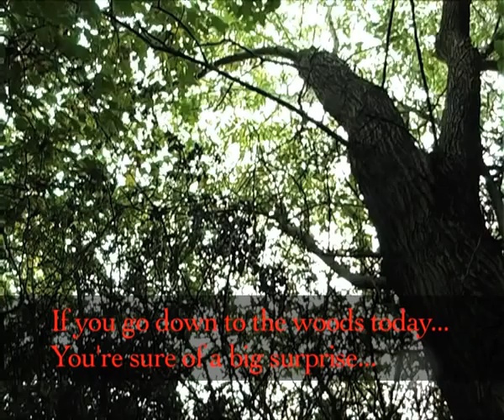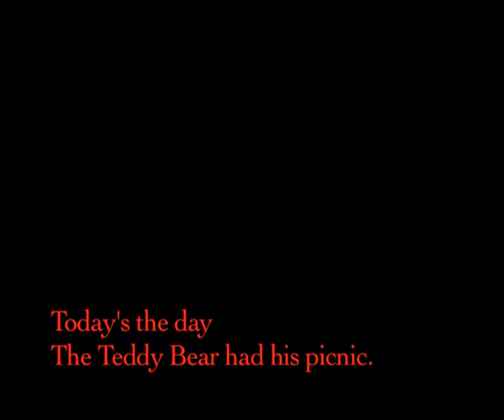A Teddy Bears Picnic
Directed By - Mike Barry, Produced By Jonathon Carswell, Camera By Becca Turnbull, Zoe Zegveldt, Howard Walker, Sound By Karl O'Shaughnessy, Edited By Jonathon Carswell and Mike Barry